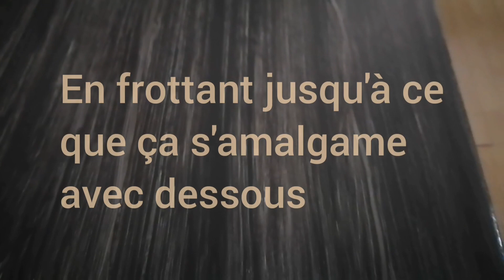TRANSFO CUISINE ET SALON - RETOUCHES ET VERNIS